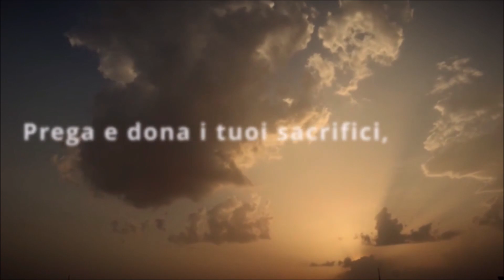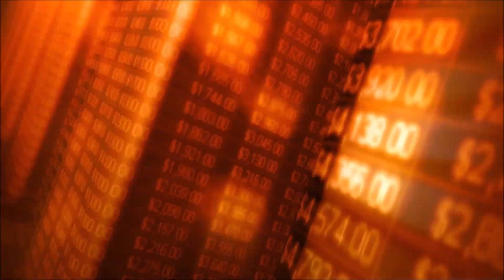Intervento di Renato Baron del 1 novembre 2000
Intervento al termine della via Crucis (Schio)